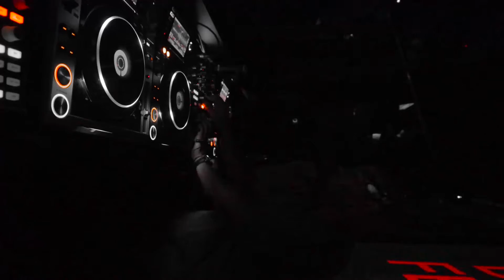DONOMA DOMENICA 22.11.2015 - HOUSEHEROES W/DENNIS FERRER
- AFTERMOVIE -
DANNY MECOZZI
JACK LUCAS LAUGENI

DONOMA SOUND THEATER AND FOOD
Via Mazzini 47, Civitanova Marche (MC), Italy
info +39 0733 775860